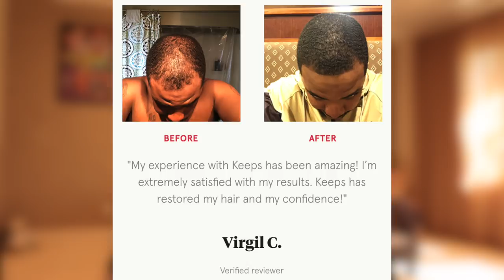12-0 CHAMPIONSHIP GAME FOR GALAXY OPAL! NBA 2K20